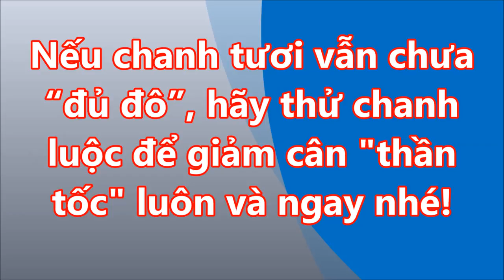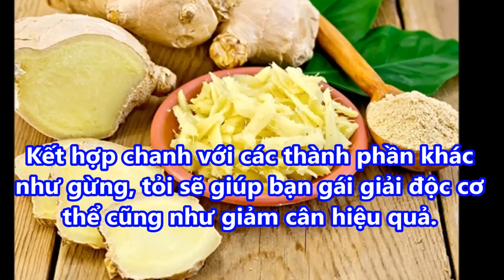CHANH TƯƠI chưa “đủ độ”,LUỘC CHANH lấy nước UỐNG sau 7 ngày GIẢM HẲN 4kg, MỠ BỤNG BAY SẠCH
CHANH TƯƠI chưa “đủ độ”,LUỘC CHANH lấy nước UỐNG sau 7 ngày GIẢM HẲN 4kg, MỠ BỤNG BAY SẠCH#suckhoevalamdep,

-  99% phụ nữ “điên cuồng” đi mua oxy già về trị mụn, dưỡng da, làm trắng răng sau khi phát hiện công dụng: